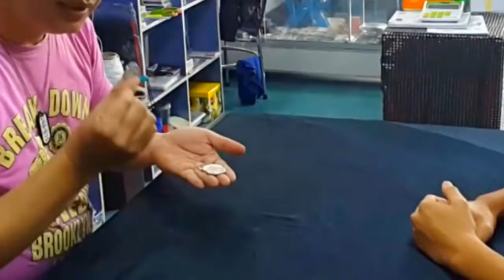Moving Coin-Jonathan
"Moving Coin"
ร้านมายากล ProStar Magic Shop Chiangmai

Magic Station[สอนการแสดงมายากล]

กลุ่มคนรักกล[We Love Magic Group]

จำหน่ายอุปกรณ์มายากลทุกชนิด
รับสั่ง นำเข้า พรีออเดอร์ และผลิตอุปกรณ์มายากล